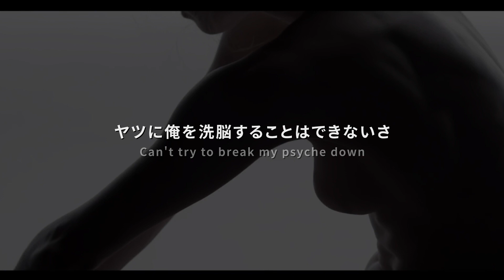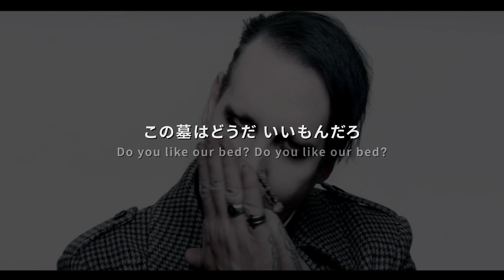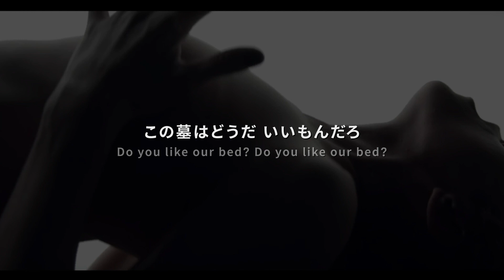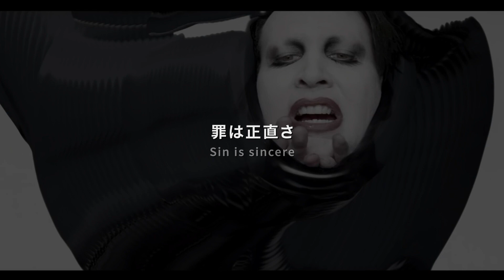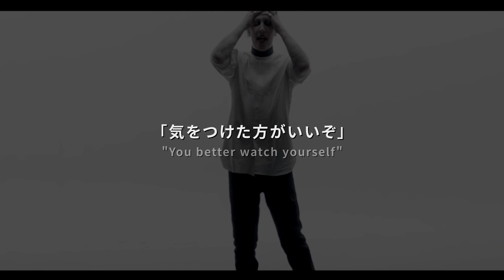[和訳] マリリン・マンソン - Deep Six 洋楽 歌詞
アメリカのバンド「Marilyn Manson」（マリリン・マンソン）の歌詞和訳動画です。
2015年にリリースされた楽曲「Deep Six」に日本語字幕を追加しています。